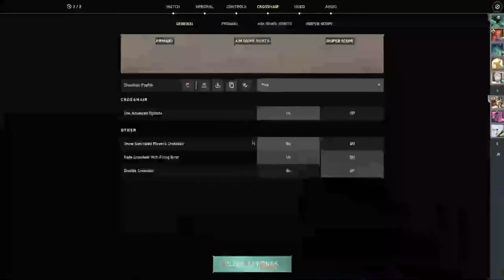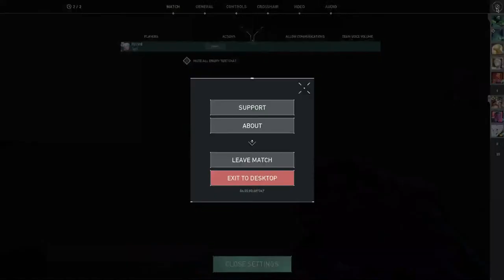HSEL Week 7 - Team 1